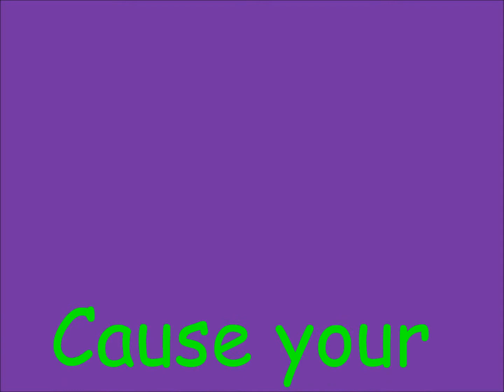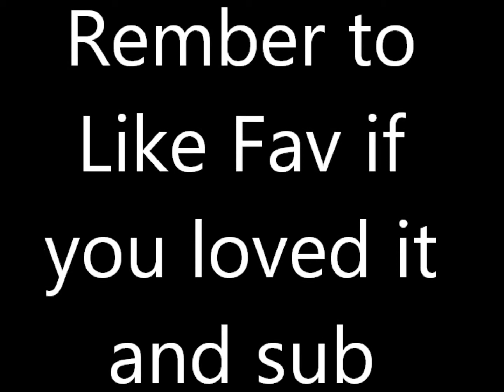BTD 5 Episode #9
Reminder to show love guys and give the link and share fav everything Love PADDLE